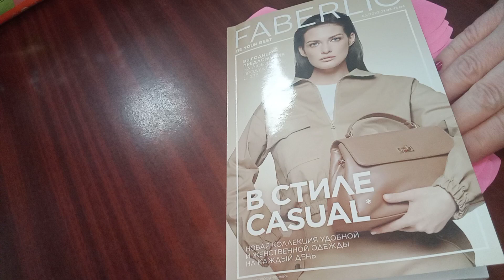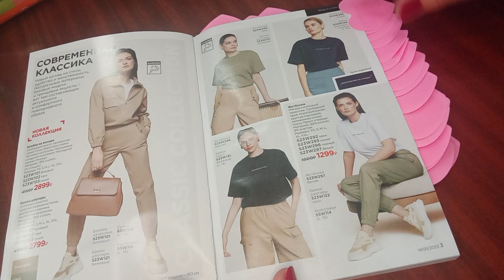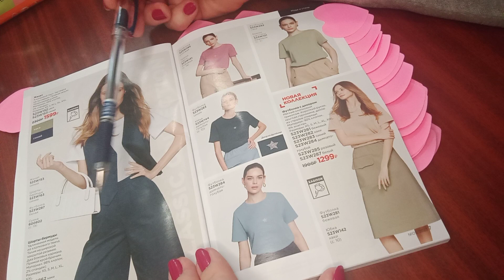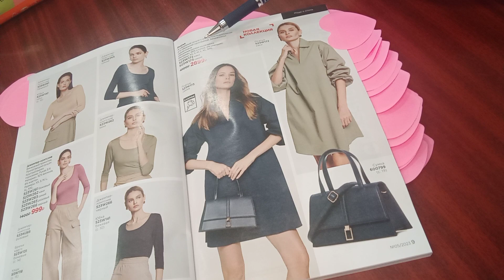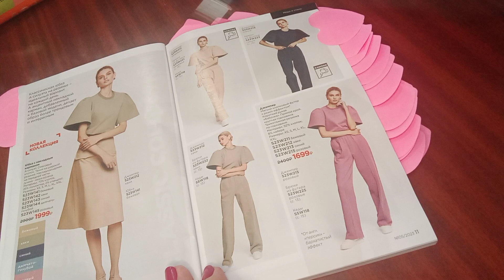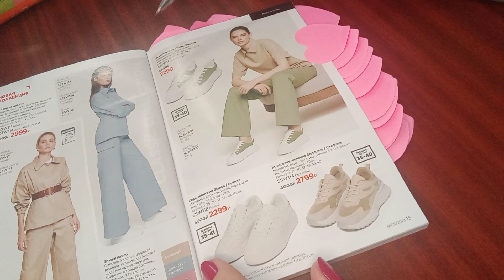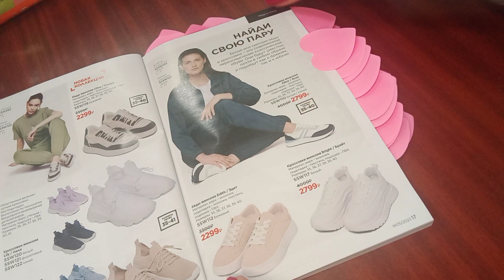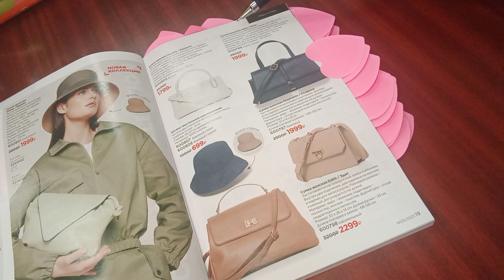Обзор Каталога №5, часть 1 - новая одежда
ЕСЛИ ВЫ ЕЩЕ НЕ В Фаберлик:
-предлагаю оформить дисконт -20%на всю продукцию Фаберлик.

-предлагаю ознакомиться с каталогом компании...